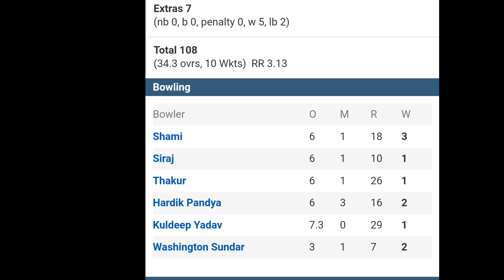ಇತಿಹಾಸ ನಿರ್ಮಿಸಿದ ಟೀಮ್ ಇಂಡಿಯಾ | India vs New Zealand 2nd Odi Full Highlights